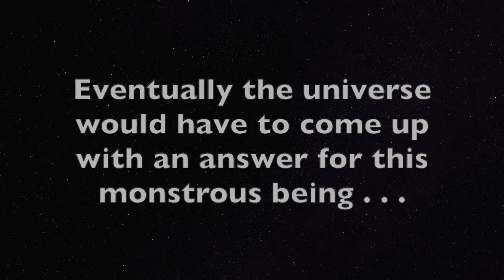Introduction to Surfer Llama Studio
Greetings, and welcome to Surfer Llama Studio! Here we strive to make your audio dreams into a reality. Whether it be music, a podcast, voice overs, or any other audio endeavor we will make your project come to life . . . Even if you are part muppet! Thank you for listening to Surfer Llama Studio